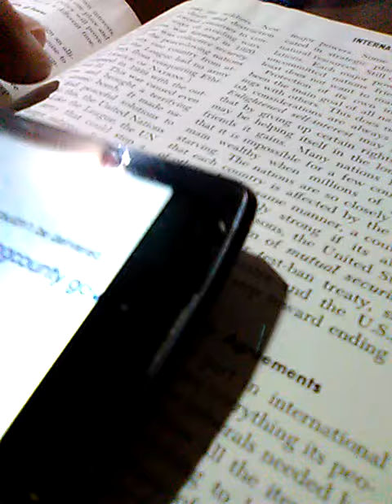June 5, 2020(1)